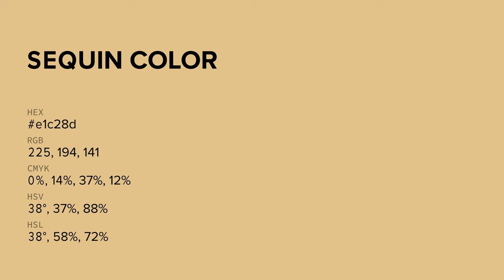Sequin color e1c28d hex color - Brown color - Cool color e1c28d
What color is Sequin ? e1c28d hex color - Brown color - Cool color e1c28d

Hex e1c28d Color Code is also known as Sequin color.

Hex e1c28d Color code in RGB color code model is created after adding 88.24% red color, 76.08% green color and 55.29% blue color.
Hex e1c28d Color code in CMYK color (process color) code model is generated after subtraction of 0% cyan, 13% magenta, 37% yellow and 11% black.